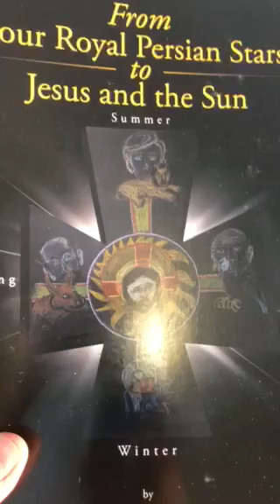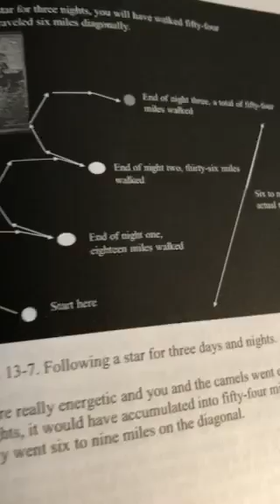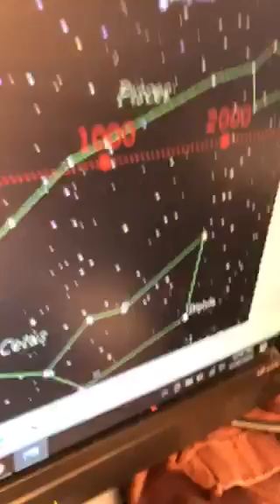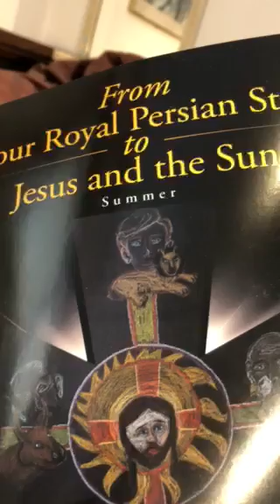Magi following a star problems and the water related symbols of Jesus was the sun entered Pisces.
This is some insight into the problems with the magi following a star rising in the east when in fact they had to go west to get to Bethlehem. In addition the reason there were so many watery symbols in the New Testament was because the sun entered Pisces and someone thought that was like the Sun taking on a savior like role.